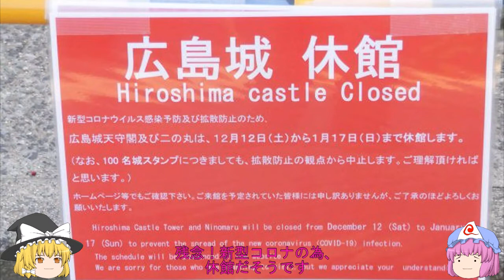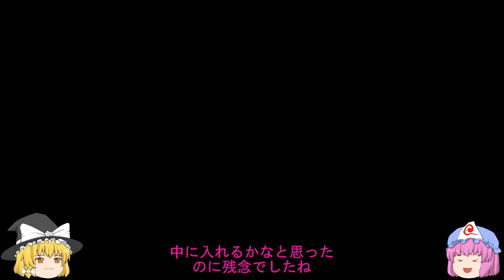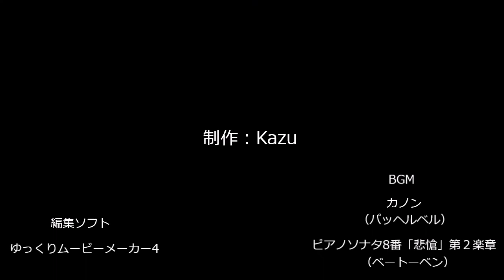【ゆっくり】2021年広島と倉敷の旅 その３美術館＆ティータイム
2021年の１月上旬に行った広島と倉敷の旅動画です！

広島空港に到着後は、まだ時間があったので ひろしま美術館
を訪れてみました。国内で好きな美術館の１つなんですよね。
何回か訪れたことはありますが、初めてここのカフェで
ティータイムになりました。